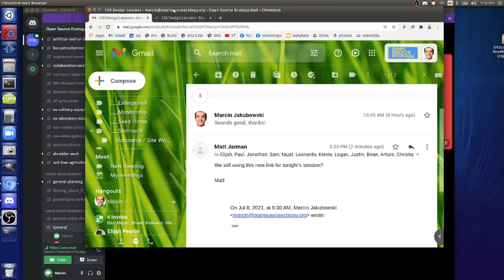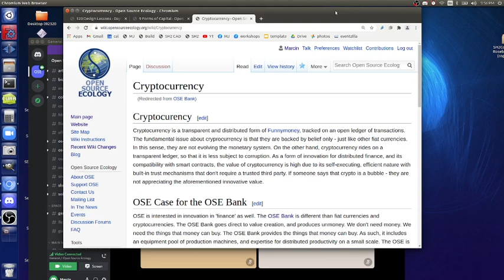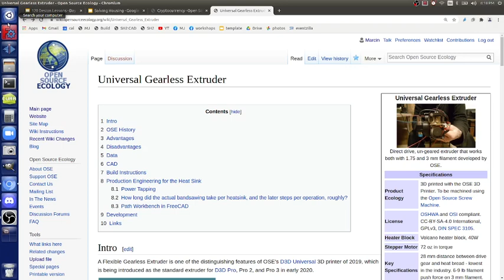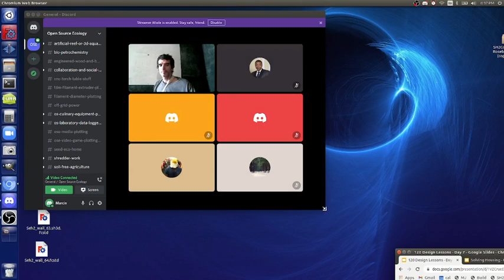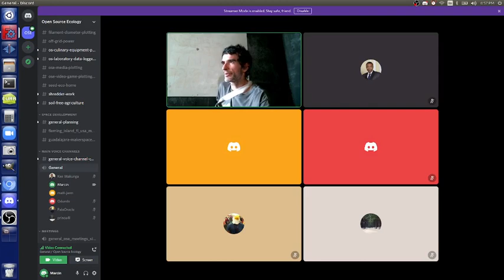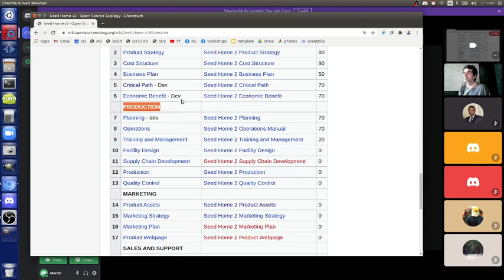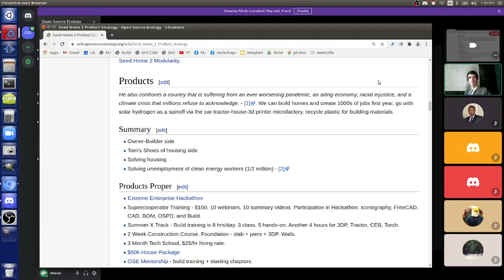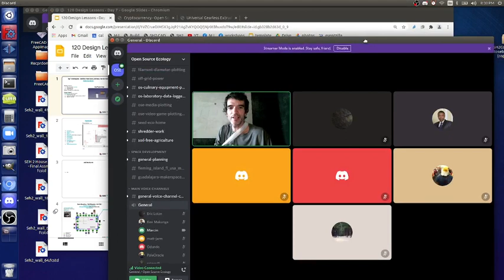Enterprise Webinar 2